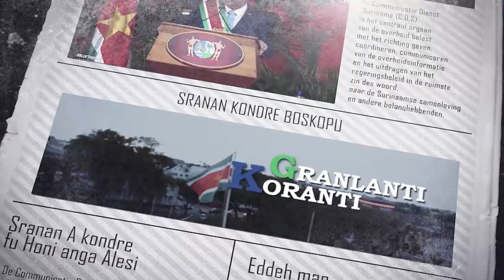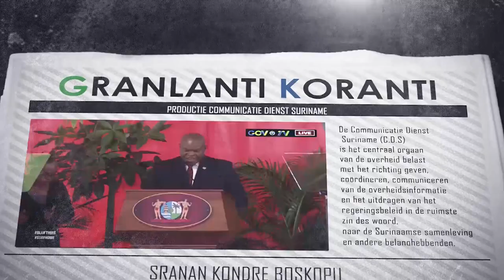𝔾ℝ𝔸ℕ𝕃𝔸ℕ𝕋𝕀 𝕂𝕆ℝ𝔸ℕ𝕋𝕀 (SRANAN), DD 6 JULI 2023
De onderwerpen in deze aflevering zijn:
- President Santokhi heeft onderhoud met Amerikaanse presidentiële adviseur
- Caricom-leiders demonstreren eenheid middels tree planting en flag raising
- TABTO Group en Delta Capita benadrukken belang van cliëntenonderzoek